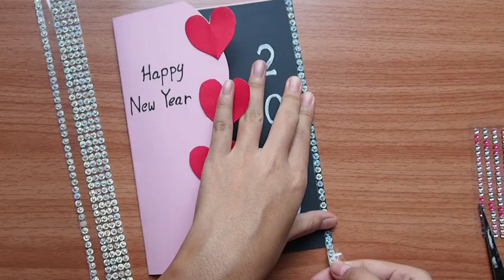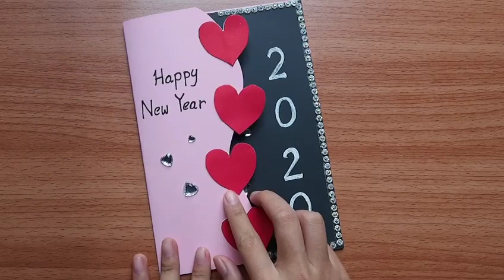Happy New year card 2020 |ทำการ์ดปีใหม่ง่ายๆ สวยๆ